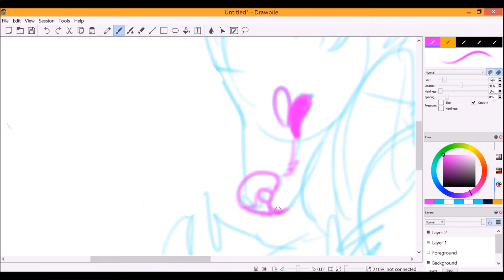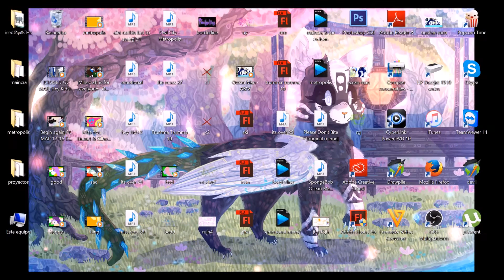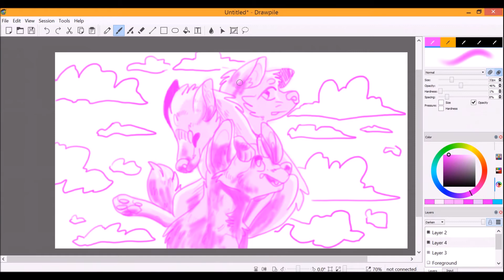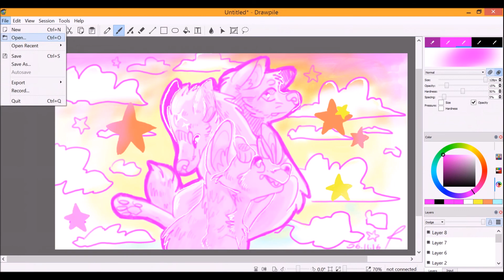Never Be Alone - Speedpaint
been a while since i uploaded a speedpaint -w-